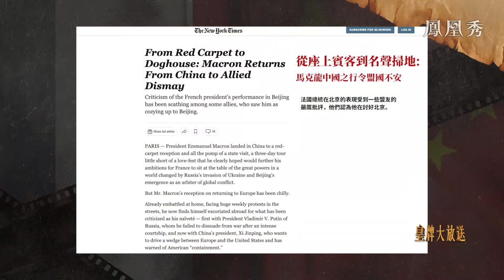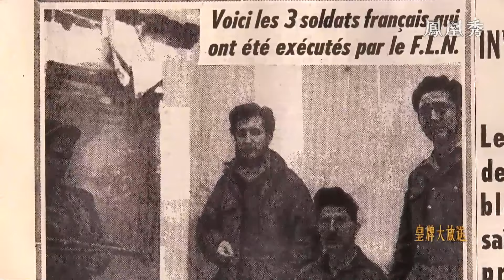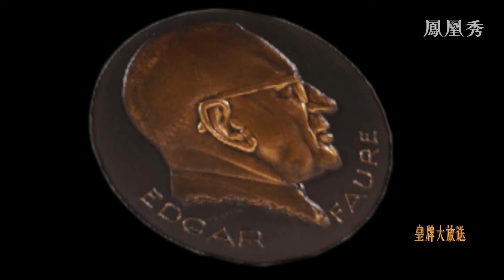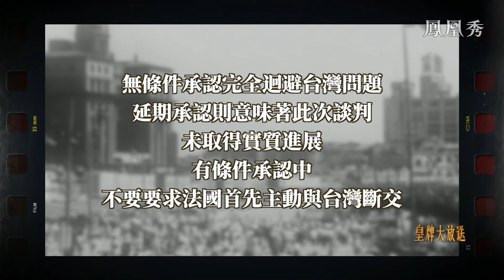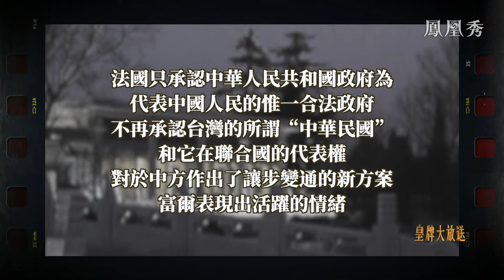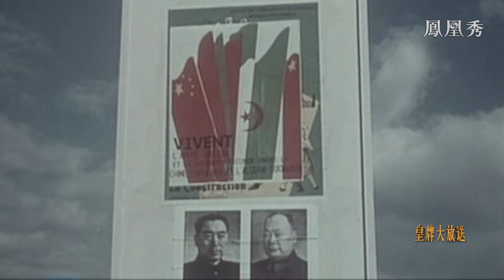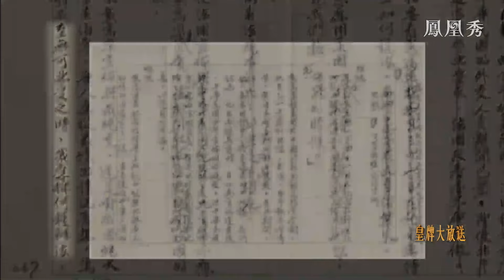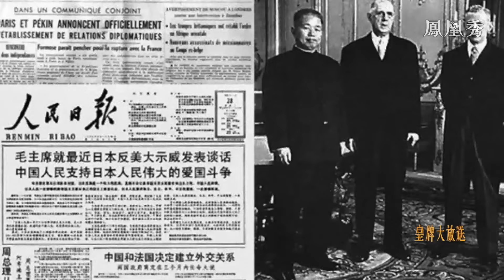慶祝中法建交60周年：既往既來一甲子——中法建交紀事｜中法建交如何上演外交“核爆炸”？在建交過程中，有哪些讓世界倍感震驚的大事件？｜皇牌大放送｜France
一場出人意料的外交“核爆炸”，穩定、互惠、開拓、向上，應對新格局。2023年暮春之時，中國迎來了一位重要的客人，他就是法國總統馬克龍。此次中國之行是馬克龍總統2017年首次當選以來，第三次到訪中國。

對於馬克龍的中國之行，以及雙方發佈的《聯合聲明》，並非所有人都樂見其成。《紐約時報》在一篇文章中就點明，馬克龍讓他的“盟友”感到不安，馬克龍並不是第一位讓“盟友”們感到不安的法國總統，在中法雙邊關係發展的歷程之中，尤其是建交的過程，也曾經讓法國的“盟友”乃至世界倍感震驚。